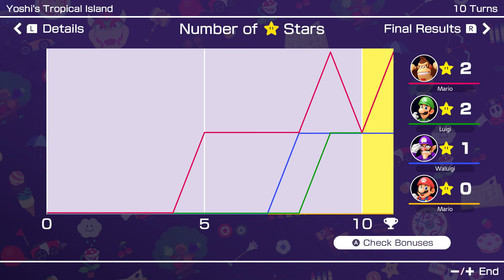Mario Party Superstars #1007 Yoshi's Tropical Island Donkey Kong vs Mario vs Waluigi vs Luigi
Mario Party Superstars Yoshi's Tropical Island Donkey Kong vs Mario vs Waluigi vs Luigi Gameplay